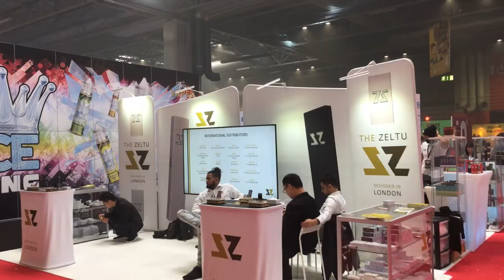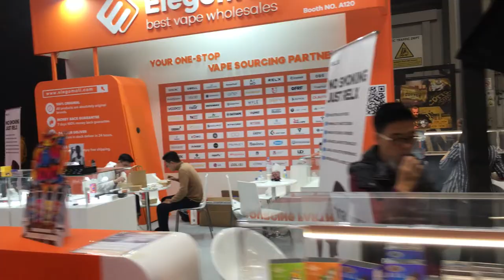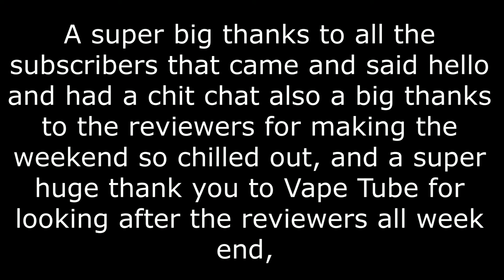EXPO VLOG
Just a quick chat about Expo 2019, a few highs and lows, there was a fair bit i cut out because i didnt want to do drama,

Firstly thanks to the subscribers that came over for a chat &  Vape_Tube for being great for the whole weekend and looking after the reviewers,

I apologize that the content of expo was short,

Big thanks to all the reviewers that made the weekend as fun as it was as well as those that wanted to chat, Big shout out to Chris Grimes for allowing me to chill out with him and his brother all weekend